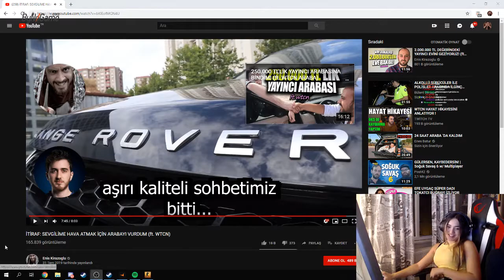ELANUR FERİT VE ENİS KİRAZOĞLU nun TRAFİKTEKİ EN KÖTÜ ANLARINI İZLİYOR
elanur wtcn ferit